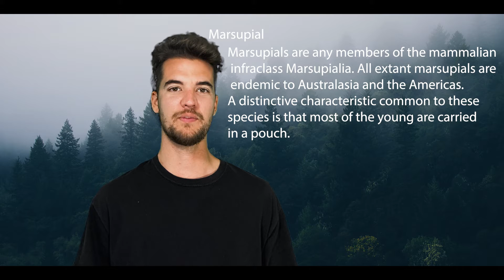The Animal Sound Times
Have you ever bought a green screen nd not know what to shoot? Same!! This was not scripted and just my first idea to proactive using overlays. There is some keepers in there for sure. Enjoy more of these will come.